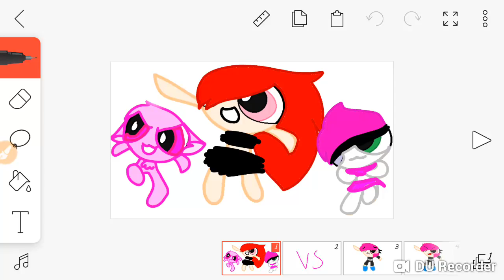Gife for sansfangirl